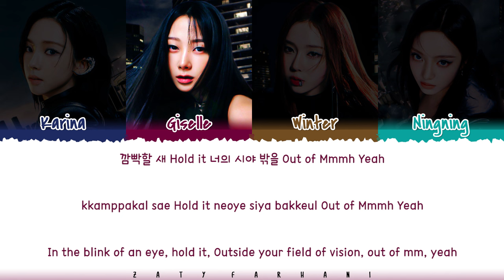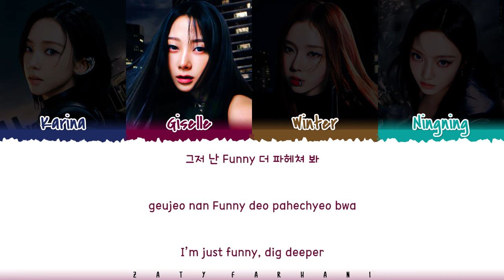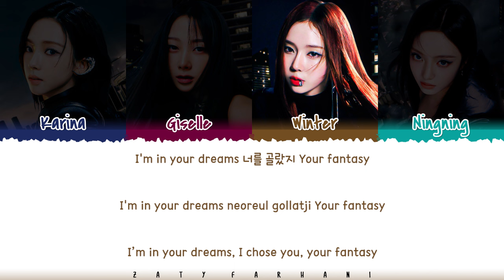aespa (에스파) - 'Trick or Trick' Lyrics [Color Coded_Han_Rom_Eng]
Translation by lyricsfa